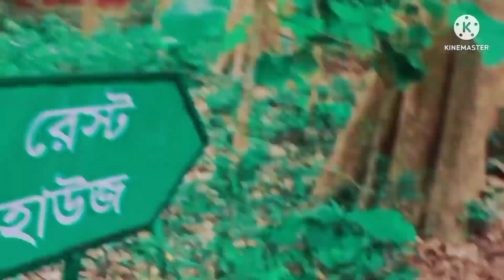নিজের এলাকা 💚🤟- সাতছড়ি জাতীয় উদ্যান, ~সিলেট, চুনারুঘাট, হবিগঞ্জ